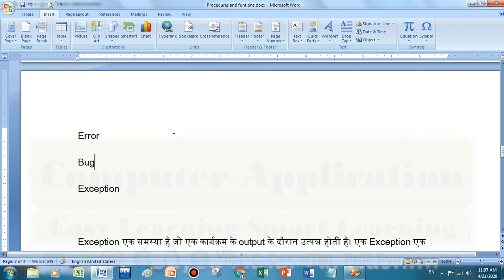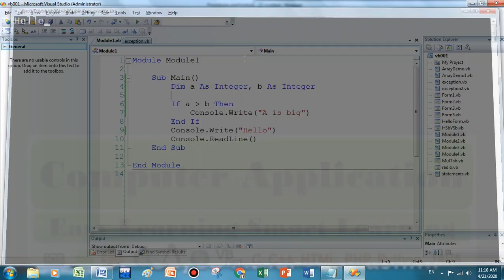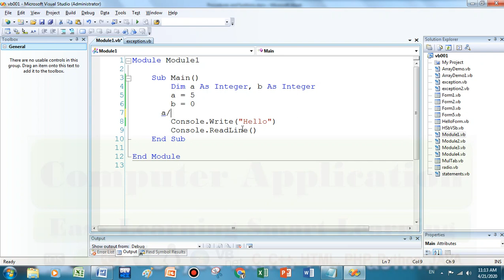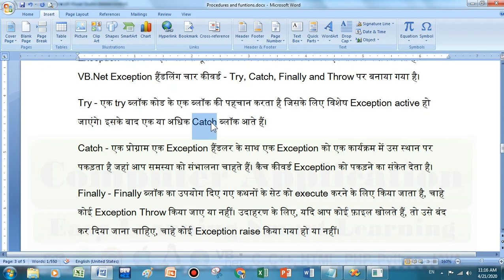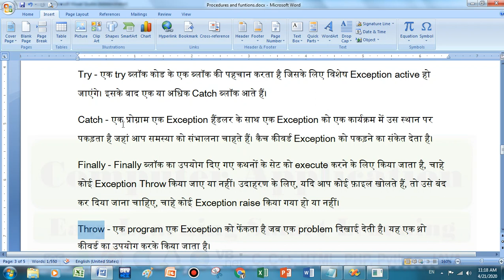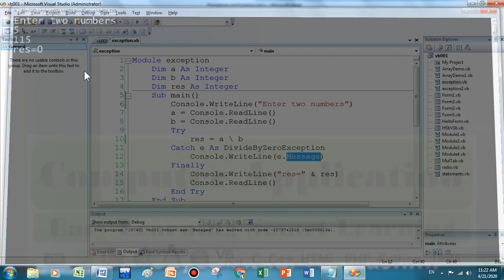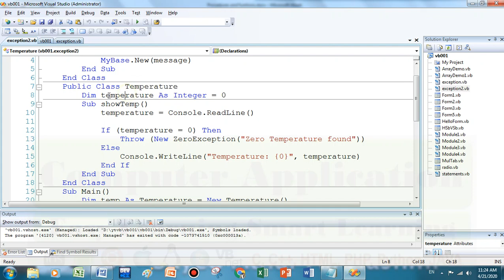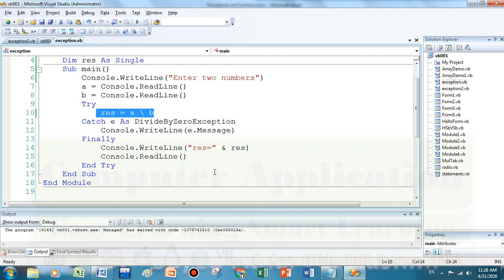VB.net | Exception Handling | Error Handling | Bugs | Try | Catch | Throw | Finally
Vb.net |  Exception Handling | Error & Bugs | Try | Catch | Throw | Finally | Hindi | Urdu

इस लैक्चर में न केवल एक्सेप्शन बल्कि एरर और बग्स को भी समझाया गया है

Notes
Exception एक समस्या है जो एक कार्यक्रम के output के दौरान उत्पन्न होती है।
एक Exception एक असाधारण परिस्थिति की प्रतिक्रिया है जो किसी कार्यक्रम को चलाने के दौरान उत्पन्न होती है, जैसे कि शून्य से विभाजित करने का प्रयास।
Exception प्रोग्राम के एक भाग से दूसरे में नियंत्रण स्थानांतरित करने का एक तरीका प्रदान करते हैं। VB.Net Exception हैंडलिंग चार कीवर्ड - Try, Catch, Finally and Throw पर बनाया गया है।
Try - एक try ब्लॉक कोड के एक ब्लॉक की पहचान करता है जिसके लिए विशेष Exception active हो जाएंगे। इसके बाद एक या अधिक Catch ब्लॉक आते हैं।
Catch - एक प्रोग्राम एक Exception हैंडलर के साथ एक Exception को एक कार्यक्रम में उस स्थान पर पकड़ता है जहां आप समस्या को संभालना चाहते हैं। कैच कीवर्ड Exception को पकड़ने का संकेत देता है।
Finally - Finally ब्लॉक का उपयोग दिए गए कथनों के सेट को execute करने के लिए किया जाता है, चाहे कोई Exception Throw किया जाए या नहीं। उदाहरण के लिए, यदि आप कोई फ़ाइल खोलते हैं, तो उसे बंद कर दिया जाना चाहिए, चाहे कोई Exception raise किया गया हो या नहीं।
Throw - एक program एक Exception को फेंकता है जब एक problem दिखाई देती है। यह एक थ्रो कीवर्ड का उपयोग करके किया जाता है।

System.IO.IOException   Handles I/O errors.
System.IndexOutOfRangeException Handles errors generated when a method refers to an array index out of range.
System.ArrayTypeMismatchException Handles errors generated when type is mismatched with the array type.
System.NullReferenceException  Handles errors generated from deferencing a null object.
System.DivideByZeroException  Handles errors generated from dividing a dividend with zero.
System.InvalidCastException  Handles errors generated during typecasting.
System.OutOfMemoryException  Handles errors generated from insufficient free memory.
System.StackOverflowException Handles errors generated from stack overflow.

Try
   [ tryStatements ]
   [ Exit Try ]
[ Catch [ exception [ As type ] ] [ When expression ]
   [ catchStatements ]
   [ Exit Try ] ]
[ Catch ... ]
[ Finally
   [ finallyStatements ] ]
End Try
Example
Module exception
    Dim a As Integer
    Dim b As Integer
    Dim res As Integer
    Sub main()
        a = Console.ReadLine()
        b = Console.ReadLine()
        Try
            res = a \ b
        Catch e As DivideByZeroException
            Console.WriteLine(e.Message)
        Finally
            Console.WriteLine("res=" & res)
            Console.ReadLine()
        End Try
    End Sub
End Module
XXXXXXXXXXXXXXXXXXXXXXXXXXXXXXXXXXXXX

विषयवार प्लेलिस्ट
*Fundamental*